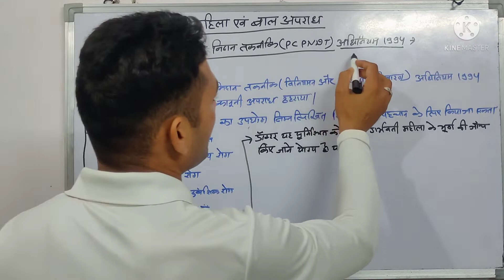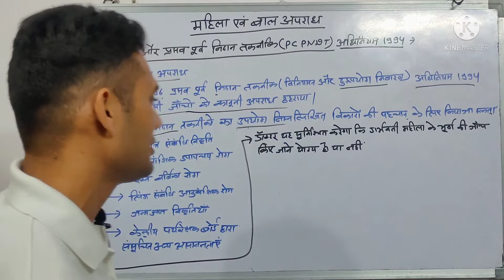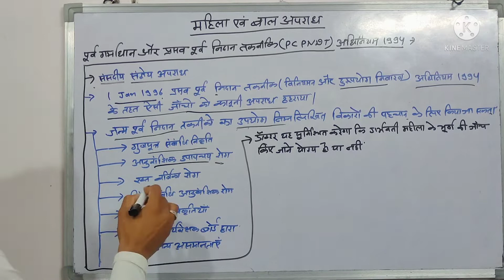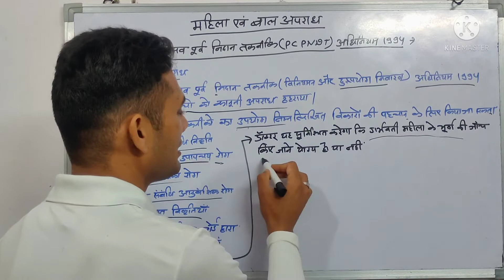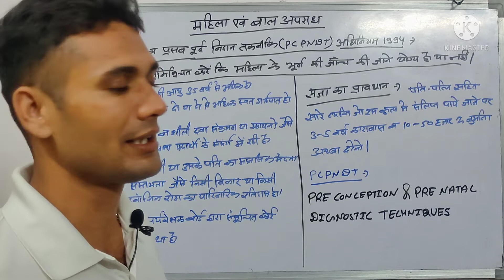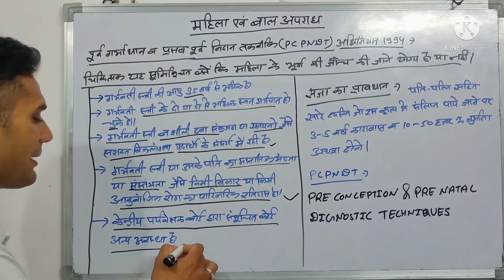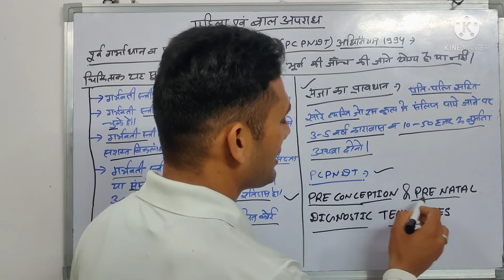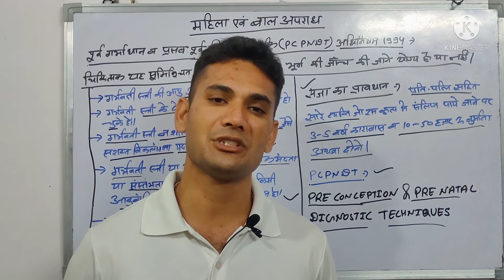महिला एवं बालअपराध।राजस्थान पुलिस। प्रसव पूर्व गर्भाधान और PCPNDT अधिनियम 1994।Part-13।by bl sir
प्रसव पूर्व गर्भाधान और PCPNDT अधिनियम 1994
महिला एवं बाल अपराध राजस्थान पुलिस विशेष
कार्य स्थल पर महिलाओ का लैंगिक यौन उत्पीड़न प्रतिषेध और निवारण अधिनियम 2013
स्त्री अशिष्ट रूप प्रतिषेध अधिनियम 1986
दहेज निषेध अधिनियम 1961
दहेज निषेध अधिनियम, संशोधन 1984
WiFi study
mahila and bal apradh Rajasthan police
mahila and bal apradh ko kese samje
mahila and bal apradh se kese questions aayenge
Rajasthan police ka exam kab hoga?
Rajasthan police exam ki sahi or satik jankari
raj police gk question
raj police
raj police gk test
raj.police gk question or answer in hindi
raj police gk notes pdf
rajasthan police ka gk
raj police gk 2020
rajasthan police gk 2020
rajasthan police gk 2020 pdf download
rajasthan police gk 2019
rajasthan police 2020 gk question
rajasthan police current gk 2020
rajasthan police gk pdf 2019
rajasthan police gk book 2020
rajasthan patwari gk book
rajasthan patwari gk notes pdf
rajasthan patwari gk syllabus
rajasthan patwari gk pdf
rajasthan patwari gk question in hindi pdf download
rajasthan patwari gk test
rajasthan patwari gk 2020
rajasthan patwari gk question answer
rajasthan patwari gk question
rajasthan patwari gk quiz
rajasthan patwari gk question in hindi
patwari gk in hindi
patwari gk question in hindi
rajasthan gk for patwari exam 2020
rajasthan gram sevak
rajasthan gram sevak vacancy
rajasthan gram sevak bharti
raj gram sevak
rajasthan police viral video
राजस्थान पुलिस
rajasthan police si
राजस्थान पुलिस नोटिफिकेशन
राजस्थान पुलिस अधीनस्थ सेवा नियम 1989
राजस्थान पुलिस अधिनियम 2007
राजस्थान पुलिस अकादमी
राजस्थान पुलिस अधिनियम 2008
राजस्थान पुलिस अपडेट
राजस्थान पुलिस अधिनियम 1965
राजस्थान पुलिस अफसर लिस्ट
राजस्थान पुलिस अधीक्षक
राजस्थान पुलिस आंसर की
राजस्थान पुलिस आंसर की 2020
राजस्थान पुलिस आईपीएस लिस्ट
राजस्थान पुलिस आचार संहिता
राजस्थान पुलिस आंसर शीट
राजस्थान पुलिस आईपीएस अफसर लिस्ट
राजस्थान पुलिस आंसर की 7 नवंबर
राजस्थान पुलिस आचार संहिता 2020
राजस्थान पुलिस इंस्पेक्टर सीनियरिटी लिस्ट
राजस्थान पुलिस इमेज
राजस्थान पुलिस इंस्पेक्टर कैसे बने
राजस्थान पुलिस इन
राजस्थान पुलिस इंस्पेक्टर
राजस्थान पुलिस इंडिया जीके
राजस्थान पुलिस इतिहास
राजस्थान पुलिस इंपोर्टेंट क्वेश्चन
rajasthan police e pass
rajasthan police e challan
rajasthan police e fir
rajasthan police id card
rajasthan police e mitra
rajasthan police e tender
rajasthan police i.p.s transfer list
rajasthan police e
s i rajasthan police vacancy
s.i rajasthan police syllabus
s i rajasthan police vacancy 2021
rajasthan police उदयपुर
राजस्थान पुलिस उपनिरीक्षक भर्ती
राजस्थान पुलिस उत्तर कुंजी
राजस्थान पुलिस उत्कर्ष क्लासेज
राजस्थान पुलिस उपनिरीक्षक
राजस्थान पुलिस उत्कर्ष क्लासेस जोधपुर
राजस्थान पुलिस उदयपुर
राजस्थान पुलिस उपाधीक्षक
राजस्थान पुलिस एडमिट कार्ड 2020
राजस्थान पुलिस एडमिट कार्ड
राजस्थान पुलिस एडमिट कार्ड डाउनलोड
राजस्थान पुलिस एडमिट कार्ड २०२०
राजस्थान पुलिस एग्जाम डेट
राजस्थान पुलिस एग्जाम 2020
राजस्थान पुलिस एग्जाम डेट 2020 कब होगी
राजस्थान पुलिस एग्जाम सेंटर
राजस्थान पुलिस ऐप
राजस्थान पुलिस ओल्ड पेपर
राजस्थान पुलिस सी ओल्ड पेपर
राजस्थान पुलिस
rajasthan police a
राजस्थान पुलिस ऑनलाइन fir
राजस्थान पुलिस ऑनलाइन फॉर्म डेट 2021
राजस्थान पुलिस ऑनलाइन टेस्ट सीरीज फ्री 2020
राजस्थान पुलिस ऑनलाइन फॉर्म डेट 2020
राजस्थान पुलिस ऑनलाइन टेस्ट
राजस्थान पुलिस ऑनलाइन टेस्ट सीरीज फ्री
राजस्थान पुलिस ऑनलाइन फॉर्म डेट
राजस्थान पुलिस ऑनलाइन फॉर्म
rajasthan पुलिस कांस्टेबल भर्ती 2021
राजस्थान पुलिस का रिजल्ट
राजस्थान पुलिस कांस्टेबल रिजल्ट 2020
राजस्थान पुलिस कांस्टेबल भर्ती 2020
राजस्थान पुलिस कांस्टेबल रिजल्ट
राजस्थान पुलिस कांस्टेबल रिजल्ट 2021
राजस्थान पुलिस कांस्टेबल एडमिट कार्ड
राजस्थान पुलिस कांस्टेबल भर्ती 2021 योग्यता
की राजस्थान पुलिस
rajasthan ke police mahanideshak
free job alert rajasthan police
g.k rajasthan police
com.datainfosys.rajasthan police.official
राजस्थान पुलिस खेल कोटा भर्ती
राजस्थान पुलिस खबर
rajasthan police k
राजस्थान पुलिस के खिलाफ शिकायत
राजस्थान पुलिस की खबर
राजस्थान पुलिस की खोज
राजस्थान पुलिस गवर्नमेंट इन
राजस्थान पुलिस ग्रेड पे
राजस्थान पुलिस ग्राम रक्षक भर्ती
राजस्थान पुलिस ग्राम रक्षक
राजस्थान पुलिस ग्रुप
राजस्थान पुलिस गर्ल फिजिकल
राजस्थान पुलिस गक
राजस्थान पुलिस गाइड
d g rajasthan police
राजस्थान पुलिस रिजल्ट घोषित
राजस्थान पुलिस परिणाम घोषित
राजस्थान पुलिस government.in
राजस्थान पुलिस पदों का विवरण
rajasthan police day
rajasthan police day wishes
राजस्थान पुलिस चिन्ह
राजस्थान पुलिस चालान
राजस्थान पुलिस चालान लिस्ट
राजस्थान पुलिस चतुर्थ श्रेणी कर्मचारी भर्ती
राजस्थान पुलिस चपरासी भर्ती
rajasthan पुलिस. gov. in
mahila and bal apradh ko kese samje kese questions aayenge
Rajasthan police exam ki kya he sahi or satik jankari